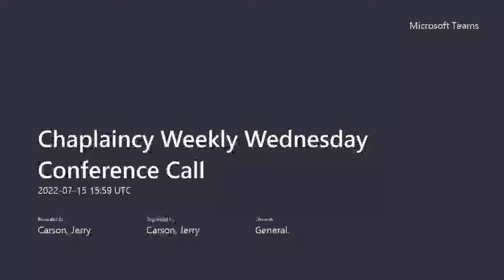July 15th 2022 Int'l UAW Chaplaincy WebEx.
Divine Message!!! Part 1 of 2.